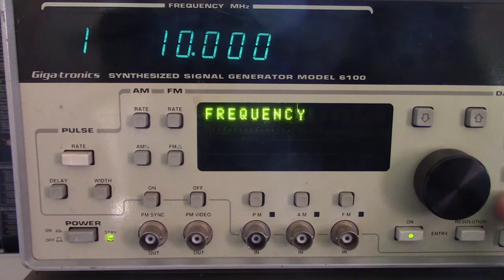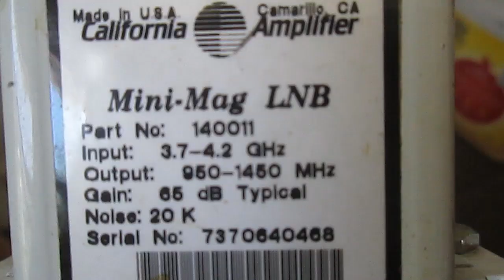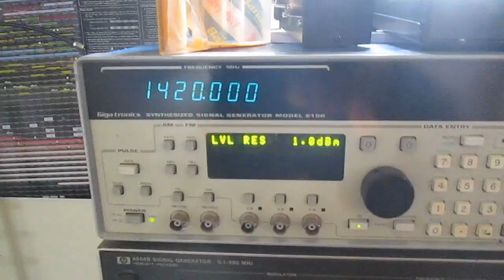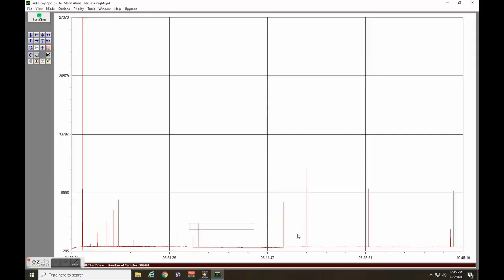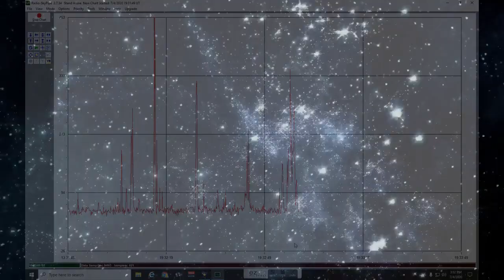DIY RADIOASTRONOMY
In this video i tried to pick up some signals from space with parts from older satellite receiving only (TVRO) .
I used a 6ft dish antenna, the ICOM ICR7000 receiver, a LPT-3000 spectrum analyzer and the BladeRF SDR radio. I also tuned my antenna and receivers with a Gigatronics signal generator 0.01 to 8Ghz.
I explored mainlty 2 frequencies, the hydrogen line at 1420Mhz and a broader region from 3.4 to 4,2 Ghz with encouraging results.